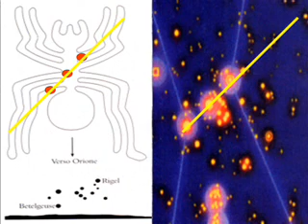LA RIVELAZIONE DEL MISTERO DI ORIONE - I SUMERI (P. 9)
I SUMERI SIANO STATI COLORO CHE HANNO EREDITATO LA COMPLESSA "TEOLOGIA SU ORIONE" APPRESA DAI SUOI AVI (NOE' E LA SUA FAMIGLIA) CHE CONOSCEVANO TUTTA LA SCIENZA ANTIDILUVIANA.